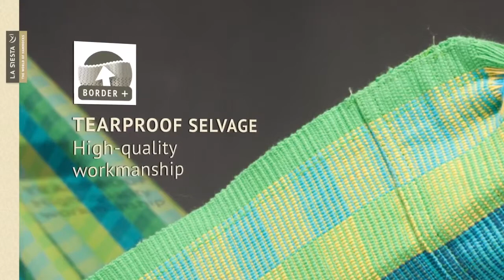Hamac double 'Carolina' Flowers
- Hamac traditionnel en tissu, pour 1 à 2 personnes. Astuce : c´est en vous allongeanten travers du hamac que vous offrez le meilleur confort à votre dos. Coton longues fibres de qualité supérieure: toucher soyeux, ne peluche pas, résistant, entretien facile.

Le style de hamac „Cadejo“ est très représentatif de l'artisanat colombien. Les multiples possibilités d'accrochage qu'offrent les nombreux de cordons de suspension permettent une répartition optimale du poids. Le hamac ne peut pas se déformer et vous profitez d'un véritable confort. Les lisières sont renforcées par le doublement des fils de trame. Le tissu du hamac est de fait indéchirable.

La quantité de cordons de suspension va de pair avec la qualité du confort et la durée de vie de votre hamac. Leur nombre garantit une répartition optimale du poids ainsi qu'une délicieuse sensation d'apesanteur.

Ce hamac est lavable à 30° en machine (programme délicat).

Longueur et largeur toile: 230 x 160 cm
Qualité: 100% coton
Longueur totale: 350 cm
Poids: 2,3 kg
Charge admise: max. 160 kg